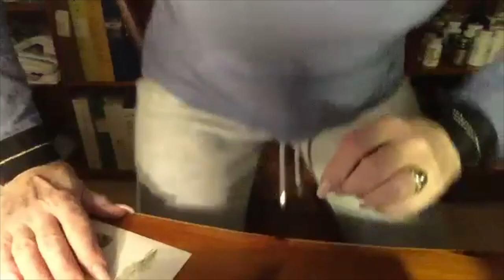Is Sugar Addiction Real? Bitten Jonsson Explains the Truth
Bitten Jonsson, registered nurse and addiction specialist, talks with me about the dangers of sugar.  Did you know sugar is a gateway drug?  Forget weed, that first taste of chocolate as a kid started laying down the pathways in your brain for addiction.  Learn why sugar has such a powerful impact on our brains and what to do about it.

0:00 Intro
1:07 Can you be addicted to sugar?
11:48 Addiction Interaction Disorder
17:06 Diagnostic Tool for Sugar Addiction
21:03 Processed foods cause addiction?
22:50 Screening instrument
24:50 Finding a sugar addiction specialist
25:47 Internet screen addiction
26:51 Dopamine fast
31:36 How does low carb and carnivore impact the brain
41:55 Are artificial sweeteners good for the sugar addict?
44:50 Drawing a hard line with sweeteners
53:38 Satiation from meat & butter
55:30 Are copycat foods triggering for sugar addicts?
59:20 Working with Bitten now
1:04:08 Sugar addiction on the rise

Bitten's Story
As of this writing (2021), it has been 36 years since I was first introduced to “Addiction Medicine” in the United States. Addiction Medicine became an established specialty in the USA in 1954. Sweden is still about 20 years behind in many aspects, but we are making progress. This year marks my 27th year since I started my journey into food addiction, which I now call “Sugar Addiction”. To read more on that topic please go to the Addiction/Sugar tab.

Over the years I have had the good fortune to collaborate with many professionals and treat thousands of people worldwide. Through these collaborations, I have developed a deep understanding of the brain disease addiction and I have developed a unique treatment method called Holistic Addiction Medicine. I have trained many professionals in my native country and now it is time to bring Holistic Medicine for Addiction (HMA) to you. For further information about this course please go to Professionals/Holistic Medicine for Addiction and SUGAR®.

All addiction begins in the brain, regardless of the drug, so I work with ASAM’s definition of Addiction Interaction Disorder which aims to correct the dysfunctions of the brain’s circuitry. The word addiction comes from the Latin word “addicere” which means being a slave to something. Addictions are powerful and lead to hundreds of deaths everyday. More information can be found under the tab ADDICTION.

I am a registered nurse, addiction specialist and ADDIS®/SUGAR® authorized (addiction screening, assessment and diagnostic tools) and currently offer courses and training for professionals. My mission is to bring knowledge and experience to others so that more people are able to diagnose and treat this fatal disease, addiction, in order to free people from this painful illness and to decrease shame and stigma. I hope you will join me.